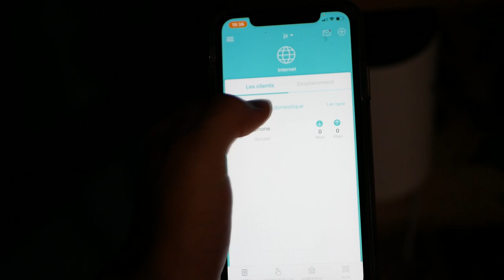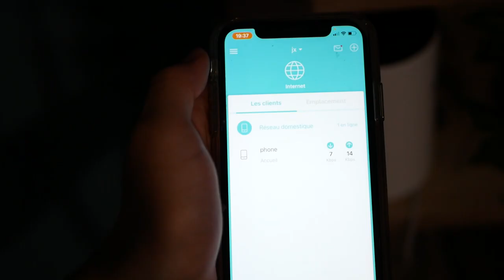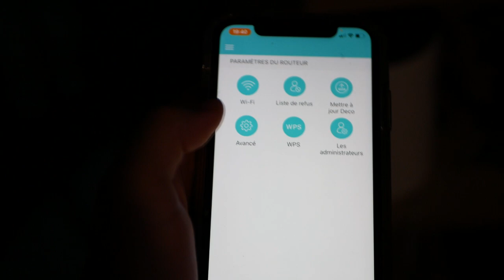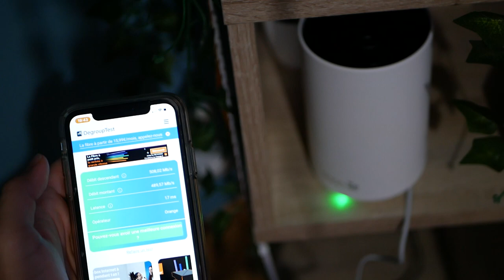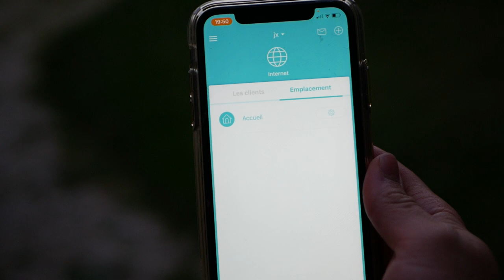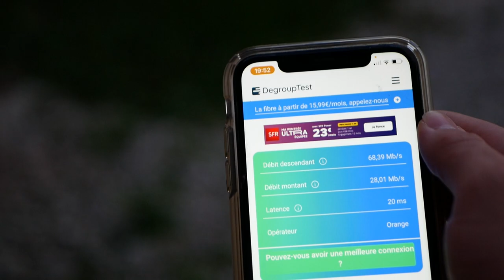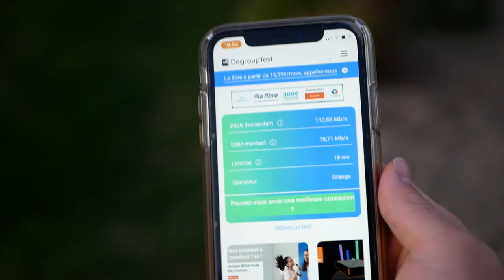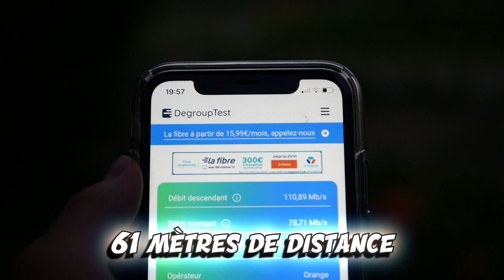TP-Link DECO XE75 - BOOSTEZ votre WiFi grâce à la WiFi 6E !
Bonjour à tous, aujourd'hui j'ai pu tester le DECO XE75 de chez TP-Link. J'ai reçu un kit de 2 appareils qui utilisent la technologie WiFi 6E. J'ai été impressionné durant le test WiFi, je vous laisse regarder ça !

Produit de la vidéo:
• DECO XE75

Chapitres de la vidéo :
0:00 Introduction
0:55 Déballage
4:57 Caractéristiques et explication du WiFi 6E
5:45 Installation
6:53 Test
13:17 Conclusion et avis